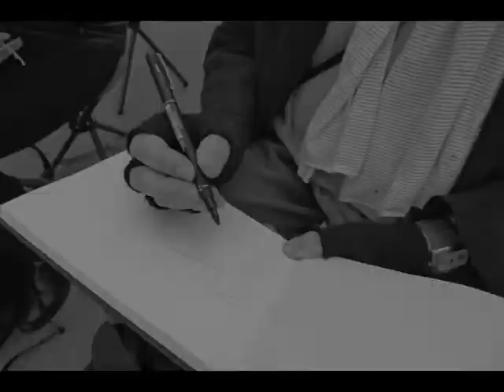42 sketchcrawl BCN, Poblenou